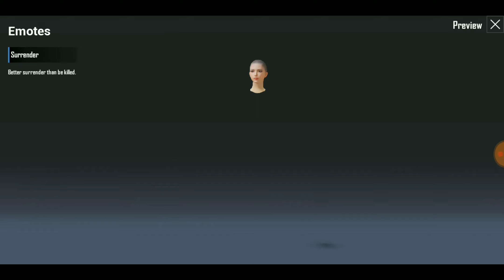Purchasing Season 8 RP | Free AWM and S686 Skin | District 13